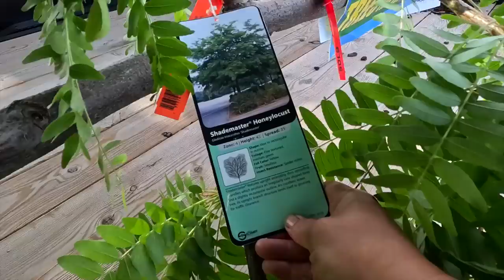Planting Shademaster Locust Trees + Containers + Mowing the Lawn! 🌳🌸✂️ // Garden Answer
Supertunia Mini Vista® Sweet Sangria
Supertunia® Hoopla™ Vivid Orchid™
Superbena® Pink Cashmere™
Graceful Grasses® Blue Mohawk® Juncus
Diamond Frost® Euphorbia

🌿MAILING ADDRESS🌿
Garden Answer
580 S Oregon St